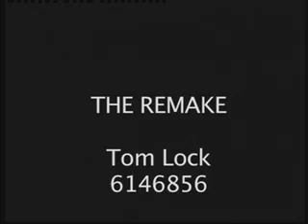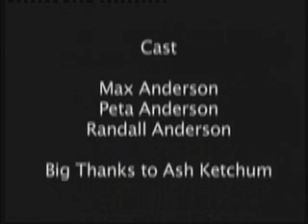alien scene remake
scene from Alien that I remade. No budget. bit of fun. The actual scene comes first, then the remake.